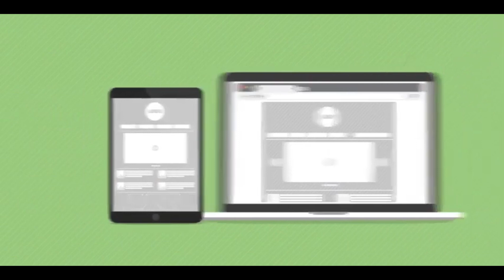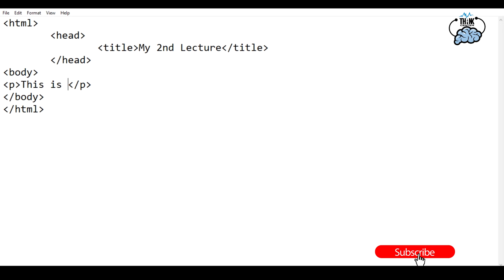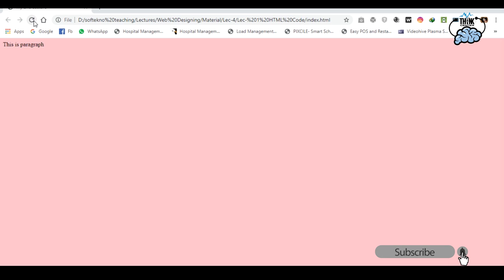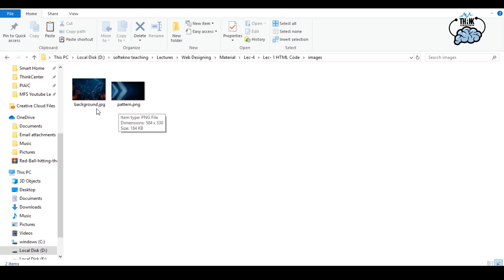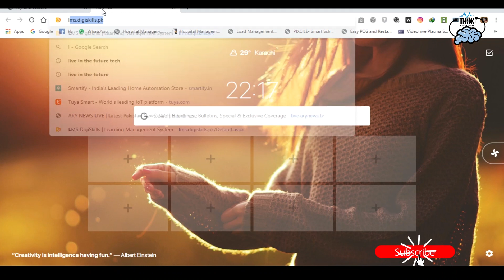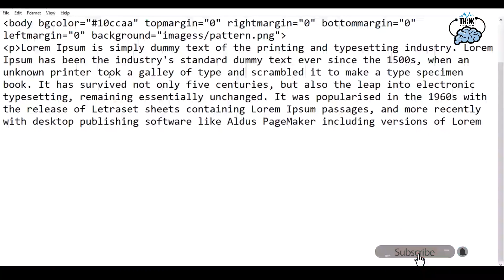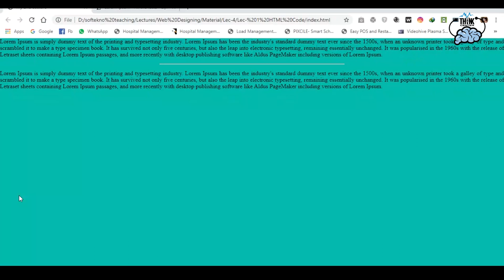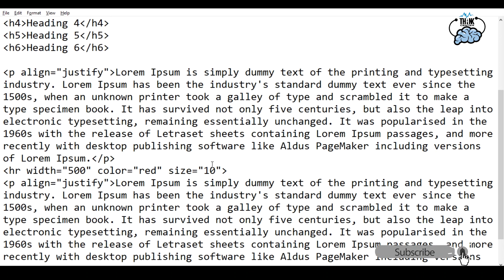Lec-4 - Web Designing - HTML Tutorials (HTML Body, Heading, Paragraph, HR Tags) | Hindi / Urdu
In this lecture you will be understand how to set project, and compulsory basic tags of HTML.
1. BODY
2. PARAGRAPH
3. HEADINGS
4. HORIZONTAL LINE

The tags combination of Paired Tags i.e. Open and Close Tags
w3 schools html

You want to learn Graphic Design, Web Designing & Development, Film Making, Multimedia Expertise and Animation in Urdu / Hindi?
My name is Muhammad Farhan and I am here to teach you every detail you want to learn for FREE. Started with Graphics Designing, Web Designing, Video Animation & Basic Information Technology Platforms. I also have plans for other applications in future. I have an experience of 17 years in graphic design, multimedia and web development teaching now I'm teaching it to everyone who can't afford expensive institutions. Increase your skills and earn at home.